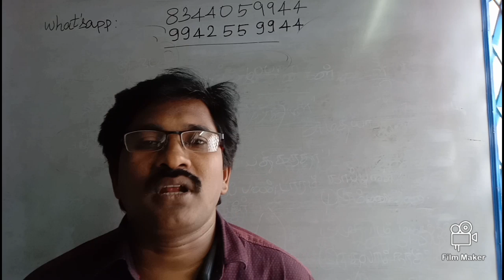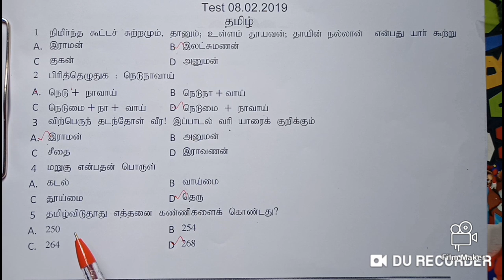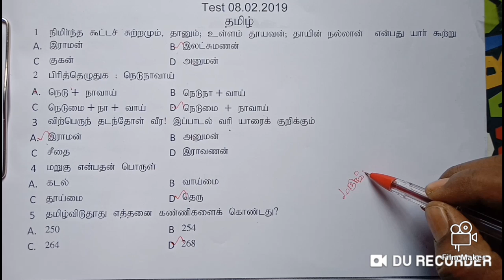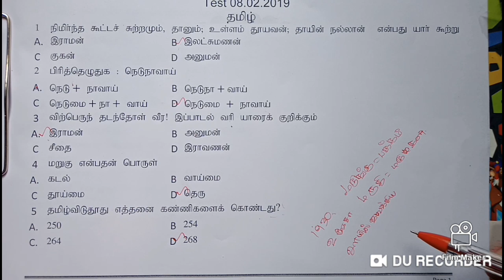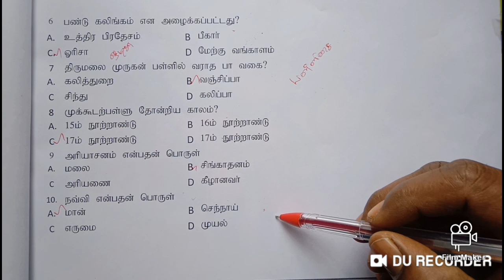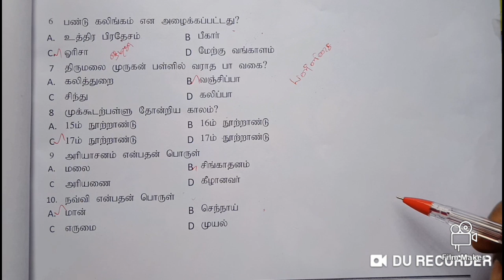TNPSC,TET-2019-TAMIL-2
I Q-TEST-TAMIL-2